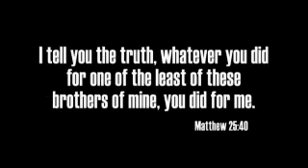Haiti - Part 2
Overview of C3 Missions International work with orphan care in Haiti.